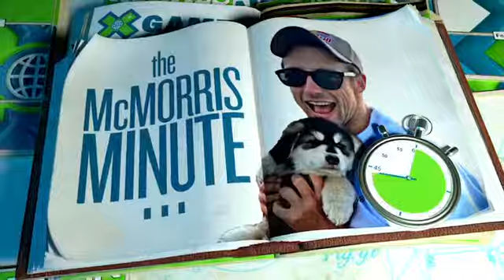McMorris Minute -- Load In | X-Games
If you dislike, please comment suggestions for improvement next videos.